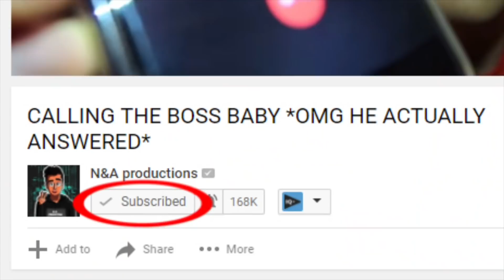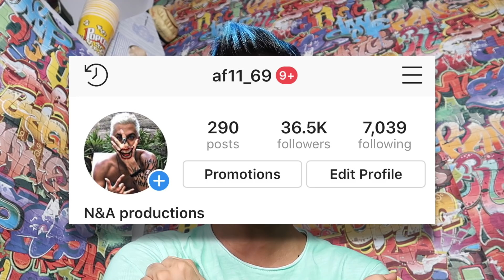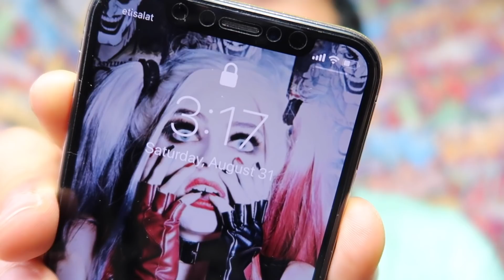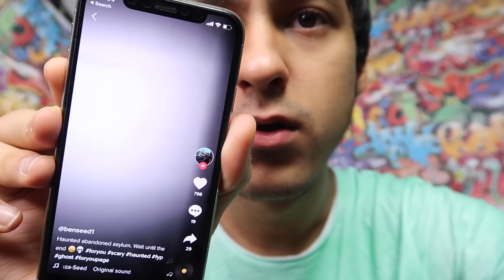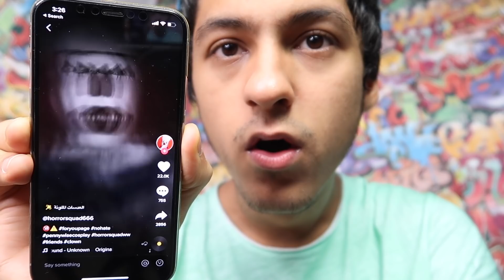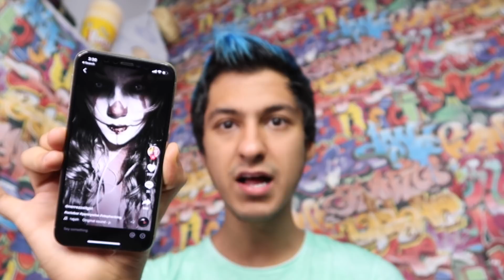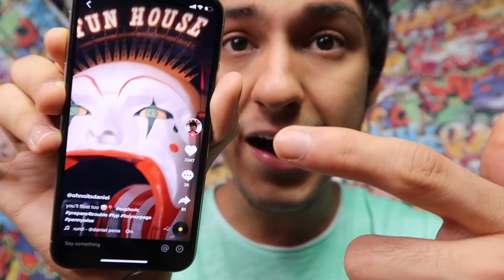DO NOT WATCH PENNYWISE FROM IT MOVIE TIKTOK AT 3AM!! *OMG HE CAME TO MY HOUSE*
My Calling Creepy Phone Numbers series is carrying on due to your amazing support! Yes guys, today, i decided that im going to watch pennywise from IT movie tiktoks at 3am But then, something INSANE HAPPENED! When I recorded tiktok believe it or not,!! IT WAS SO CREEPY OMG! Anyway, I suggest you watch the whole entire video because of how CRAZY this video was.

BACKGROUND MUSIC
Too Many T’s - xxTrack